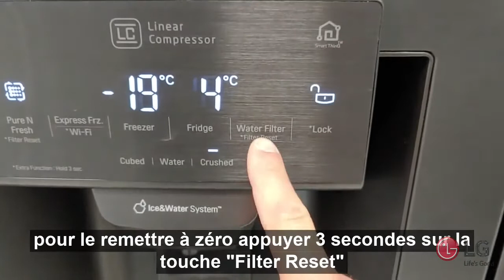Comment réinitialiser le voyant filtre à eau sur un réfrigérateur américain LG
Vous venez de changer le filtre à eau et vous ne savez pas comment le réinitialiser. La manipulation vous sera expliqué dans cette vidéo.